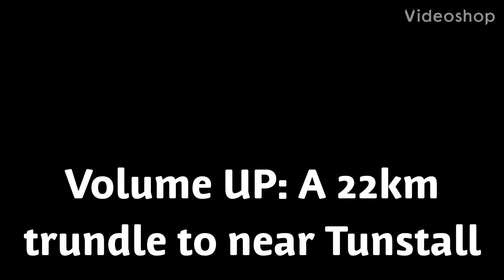Volume UP: A 22km trundle to near Tunstall